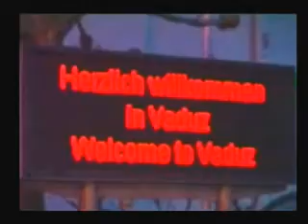SEM FRONTEIRAS EVASÃO FISCAL E PARAÍSOS FISCAIS RICHARD MURPHY xvid